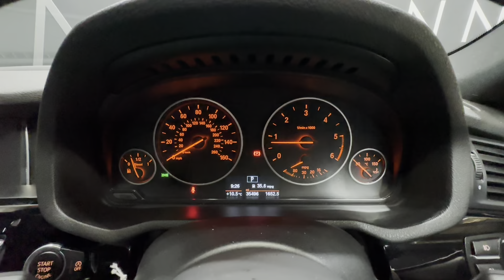BMW X4 3.0 XDRIVE30D M SPORT 4d 255 BHP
BMW X4 3.0 XDRIVE30D M SPORT 4d 255 BHP - Embark on a journey of luxury and power with this exquisite model, finished in Alpine White and adorned with Nevada Leather in Black for a strikingly sophisticated interior. Its exterior boasts 19in Alloy Wheels in Light M Double-Spoke Style 622M, complemented by an M Aerodynamic Bodystyling and high-gloss Shadowline trim, making a statement on the road. The elegance extends to its functionality with Electric Windows featuring fingertip control, Dual Chrome Finisher Exhaust, and Heated Windscreen Washer Jets. Inside, experience unparalleled comfort with Automatic Dual-Zone Air Conditioning, Ambient Lighting, and Front Sports Seats with Heating, all under an Anthracite Headlining. Advanced technology is at your fingertips with the BMW Navigation System, Enhanced Bluetooth with Voice Control, and a comprehensive safety suite including Dynamic Stability Control and Park Distance Control. Drive with confidence and style, courtesy of its Sport Automatic Transmission and Variable Sport Steering, ensuring a dynamic and responsive driving experience. This BMW X4 is not just a car; it's a statement of intent, combining luxury, technology, and performance in one seamless package.